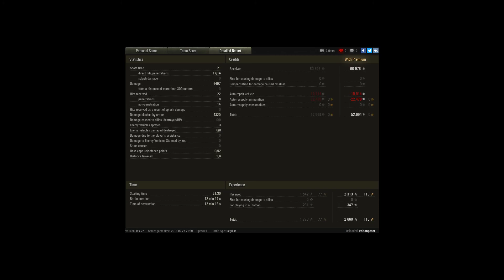My Best Game EVER EVER really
VK 45.02 (P) Ausf. B

Player: zoltanpeter [-SRK-]